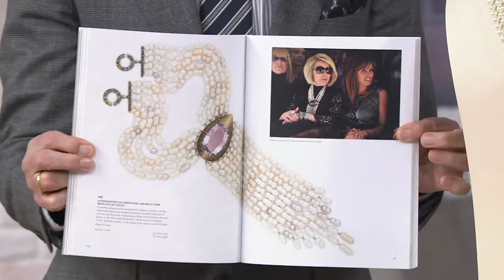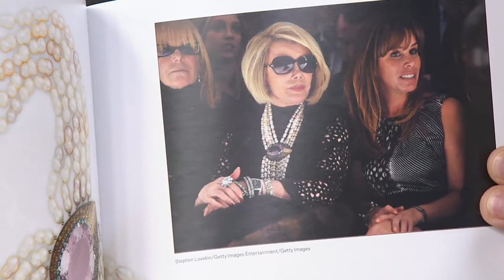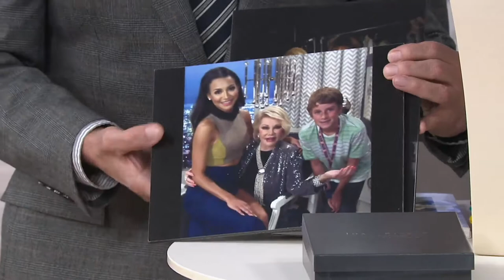Joan Rivers Private Collection Evil Eye Necklace on QVC